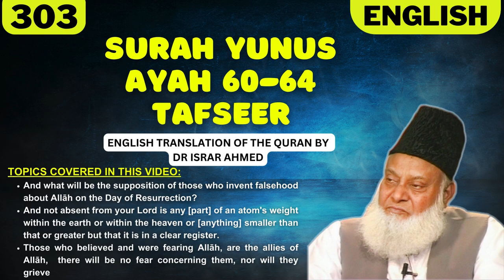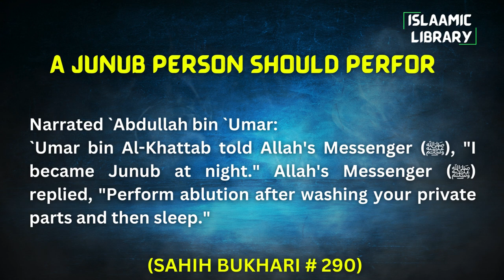Surah Yunus Ayah 60-64 Tafseer in English by Dr Israr Ahmed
Bayan ul Huda, Surah Yunus Ayah 60-64 Tafseer in English by Dr Israr Ahmed

TOPICS COVERED IN THIS VIDEO:
1. And what will be the supposition of those who invent falsehood about Allāh on the Day of Resurrection?
2. And not absent from your Lord is any [part] of an atom's weight within the earth or within the heaven or [anything] smaller than that or greater but that it is in a clear register.
3. Those who believed and were fearing Allāh, are the allies of Allāh,  there will be no fear concerning them, nor will they grieve.

Narrated `Abdullah bin `Umar:
`Umar bin Al-Khattab told Allah's Messenger (ﷺ), "I became Junub at night." Allah's Messenger (ﷺ) replied, "Perform ablution after washing your private parts and then sleep."

IMPORTANT LINKS:
1) ISLAM360 (Best Quran & Hadith search engine app):
2) AL HIDAAYAH (Best platform to Learn Islam & comparative religion, Seerah, Fiqh, Salah, Zakah, Major sins and much more from world's best orators)
4) Quran.com (Quran translation and Tafsir in any language you wish)